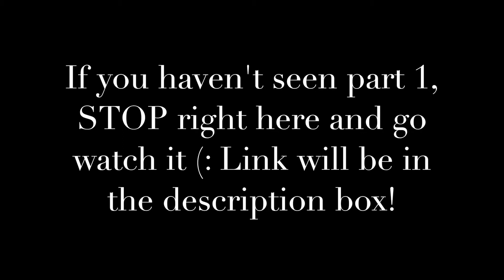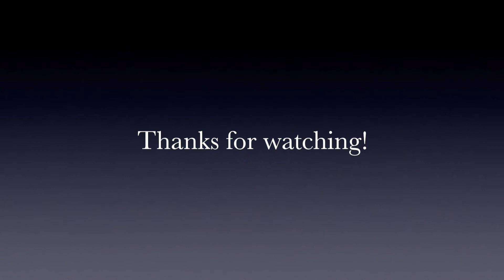GRWM PT:2 ft. TJMAXX STEALS (GIVEAWAY?!)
Hey Guys, I'm back with part 2! Here I'm showing you guys the rest of what I found at TjMaxx, finishing my story time, and telling you a little surprise as well ;) Be sure to stay tuned, because the next video will be up very soon, but until then, be sure to Like, Comment, Share, Subscribe, AND hit the bell notification so you will be notified next time I post (:
I love you guys so so much and thank you for all of the support you have shown me thus far. This is only the beginning, and you guys will be able to say you were here for it.
Lets keep growing!
(Should I be active on twitter too??)